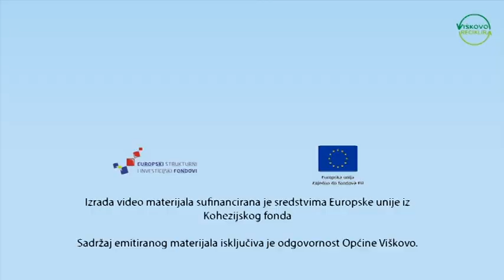TV reklama kompostiranje